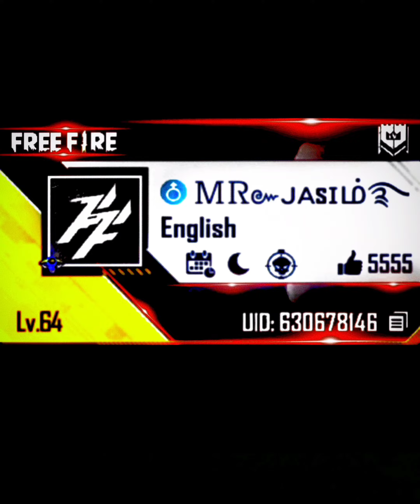Ff Friends Forever 😇😇 || Mr Jasim || Ls Gaming || Free fire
Anyone come to Ls Guild plzz

Comment me.

Old player

Old Costume

But

New Styles. 😎😎

New Entry

New Video

New Content

Guild Ku Vaccancy irukku varravanga varlaam